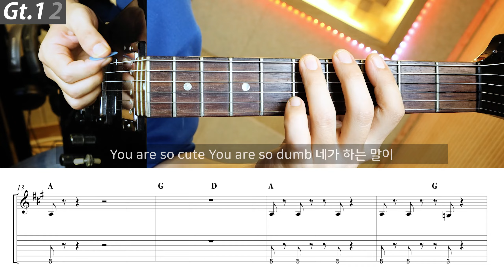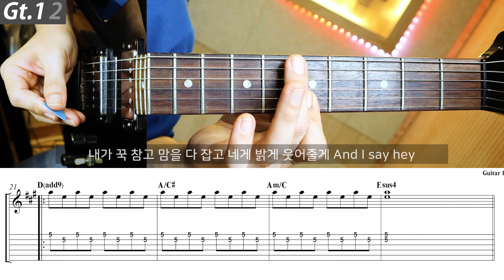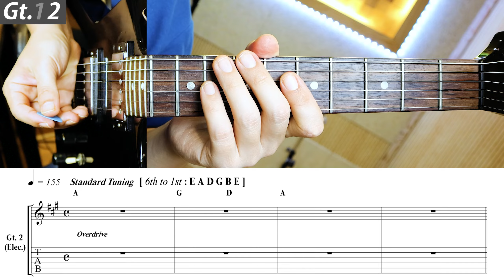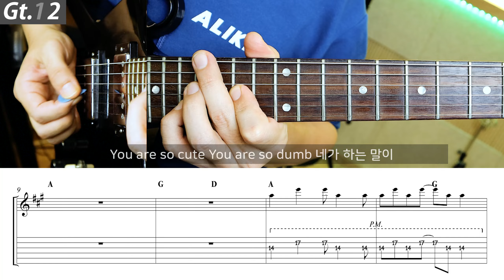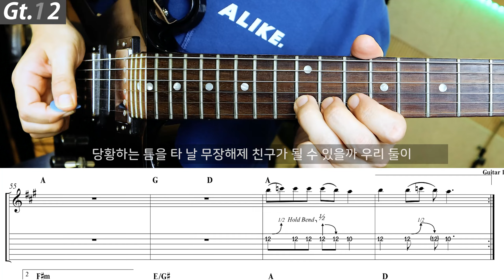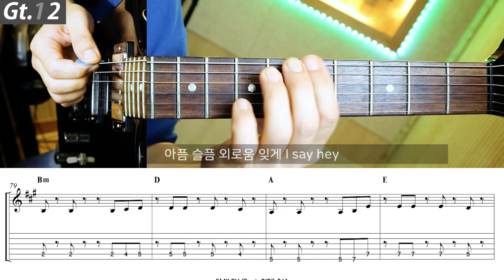YENA(최예나) - SMILEY (Feat. BIBI) | 일렉 기타 커버 타브 악보 코드 노래방 MR INST.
SUPER EASY 난이도를 하나 만들어야 되나 싶을 정도로 쉽습니다.

여기 신청하시면 시간이 많이 지나도 집계가 되고 더 많은 인원의 신청이 모이게 되면 선곡될 가능성이 높아집니다.

Guitar 1,2  - ESP Explorer
Bass - Yamaha BB735A, Squire 70's Classic Vibe Precision
Drums - BFD3

Guitar 1 (Left, Right) 0:00
Guitar 2 (Center) 2:54